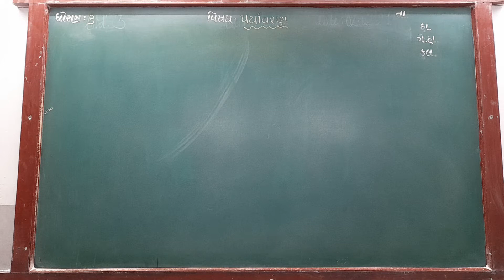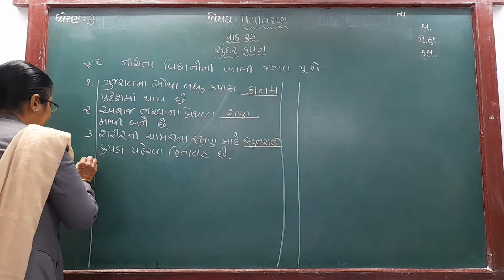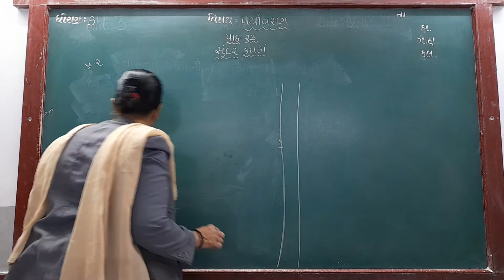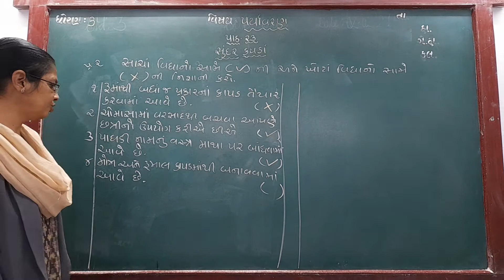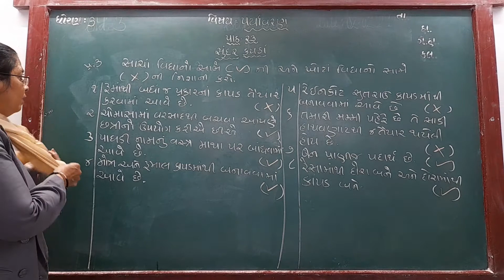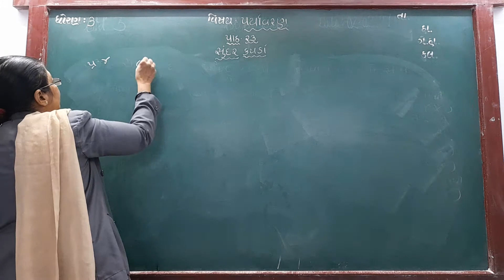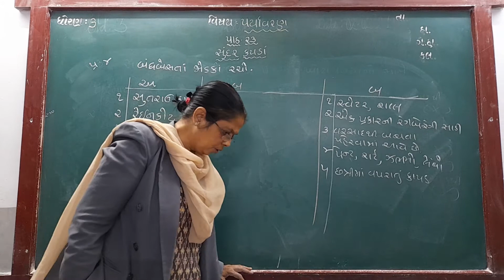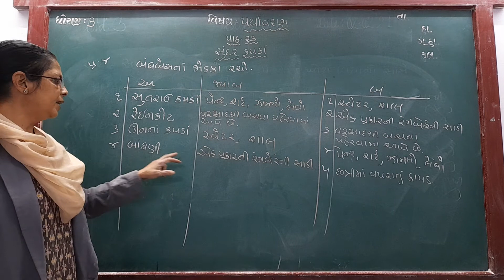GUJ MED STD 3 SUB ENV CH 23 P 3